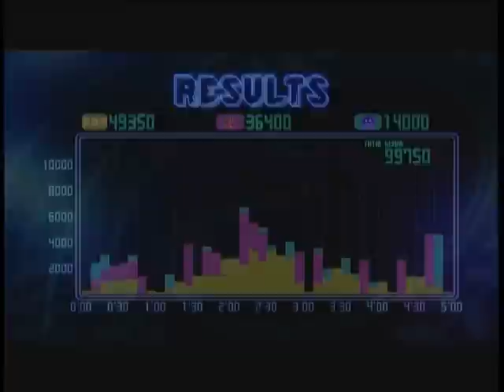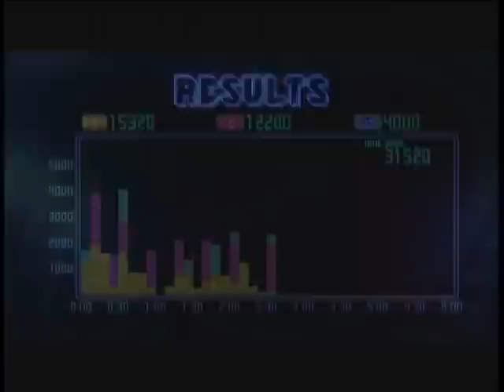Best Buddies Play - Feeding Frenzy + Pac-Man CE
Me and Matt kick it old school and go back to the xbox blade edtion dashboard to play Feeding Frenzy and Pac-Man CE. Pac-Man part is way better then Feeding Frenzy.